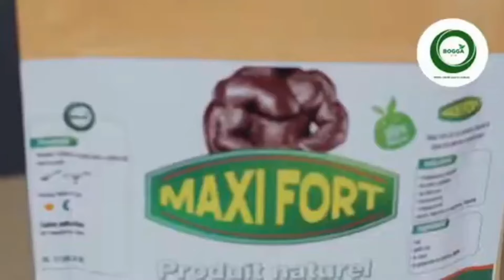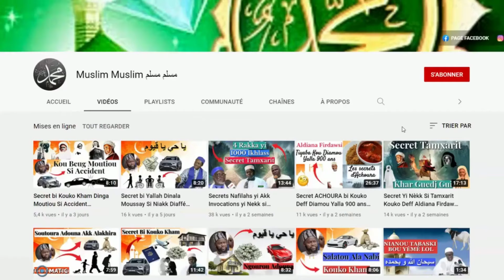🌳Les vertus de Ndandok Lou dooy Waar Ci Garab bi 🌳| Maux de Vente | Pr. Ousmane NDIAYE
🎧Muslim Muslim 🎧
TÉLÉCHARGER LES 30 NAFILAHS & BIENFAITS DE RAMADAN
📞 Contact livre solution 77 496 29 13
🎧Boutique Bio'tik🎧